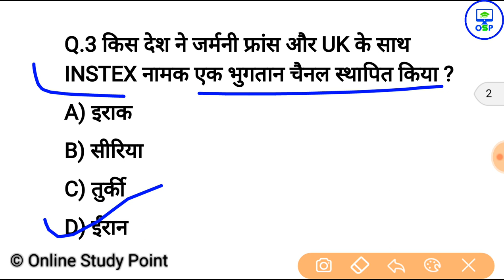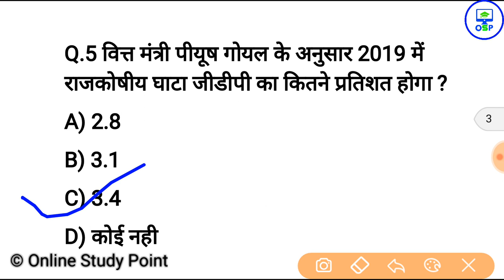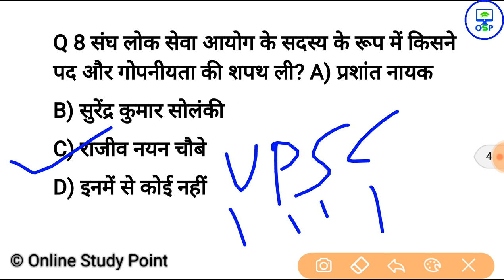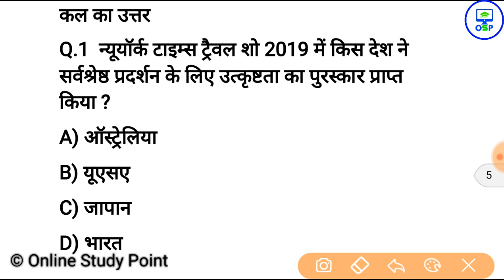2 फरवरी करेन्ट अफेयर्स हिंदी | Daily Current Affairs Booster 2nd february -Online study point